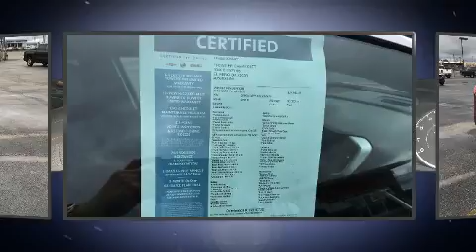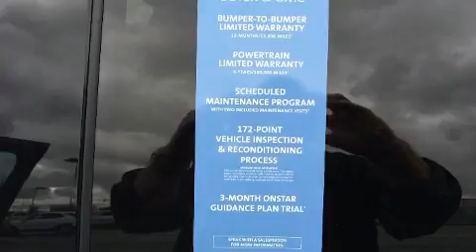2018 GMC Terrain SLE in El Reno, OK 73036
Treat yourself to a test drive in the 2018 GMC Terrain. With just over 10,000 miles on the odometer, this 4 door sport utility vehicle prioritizes comfort, safety and convenience. It features an automatic transmission, front-wheel drive, and an efficient 4 cylinder engine. The engine breathes better thanks to a turbocharger, improving both performance and economy. It's equipped with tons of terrific amenities, but it won't break your budget. Such as remote keyless entry, a rear window wiper, front bucket seats, tilt and telescoping steering wheel, power door mirrors and heated door mirrors, cruise control, an overhead console, and 1-touch window functionality. With high intensity discharge headlights illuminating your path, you'll always appreciate maximum visibility. Passengers are protected by various safety and security features, including: dual front impact airbags, front side impact airbags, traction control, brake assist, a panic alarm, onStar, and 4 wheel disc brakes with ABS. Electronic stability control stands out as a technologically savvy innovation, keeping you better connected to the road. It also arrives with a Carfax history report, indicating just one previous owner. Our sales staff will help you find the vehicle that you've been searching for. We'd be happy to answer any questions that you may have. Stop by our dealership or give us a call for more information.